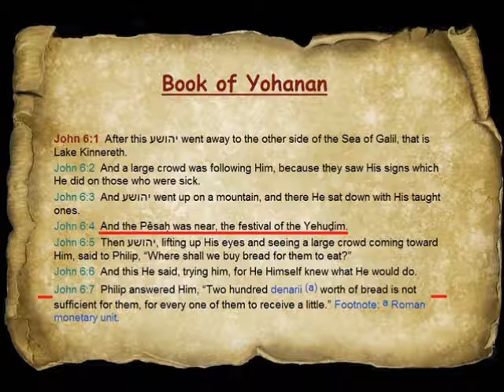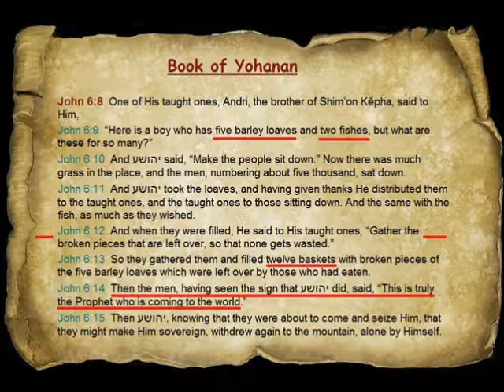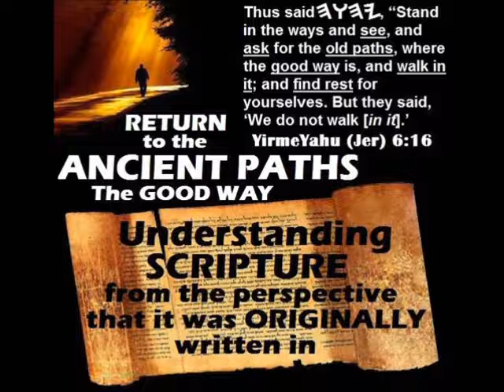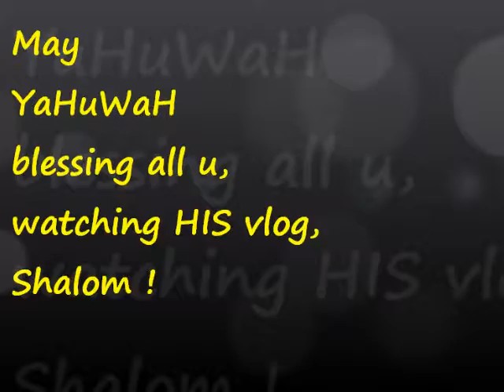Deceptive teaching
Hazon /Revelation 15:2  And I saw like a sea of glass mixed with fire, and those overcoming the beast and his image and his mark and the number of his name, standing on the sea of glass, holding harps of Elohim.
Rev 15:3  And they sing the song of Mosheh the servant of Elohim, and the song of the Lamb, saying, “Great and marvellous are Your works, יהוה Ěl Shaddai! Righteous and true are Your ways, O Sovereign of the set-apart ones!
Rev 15:4  “Who shall not fear You, O יהוה, and esteem Your Name? Because You alone are kind. Because all nations shall come and worship before You, for Your righteousnesses have been made manifest.”